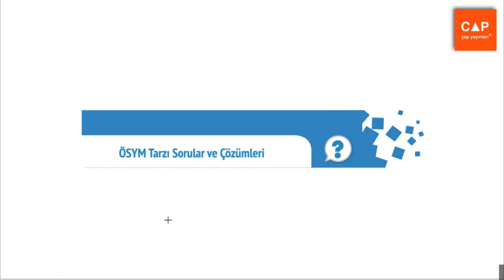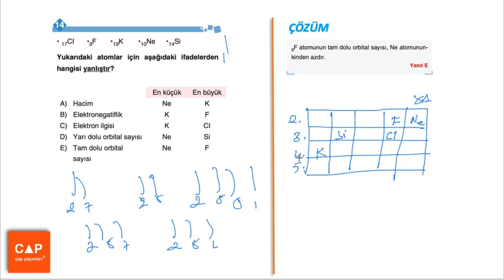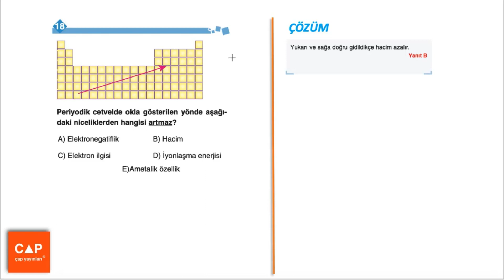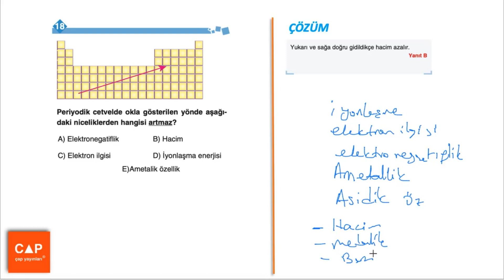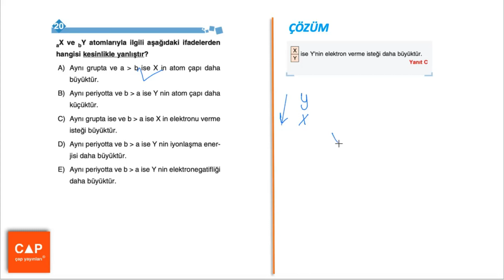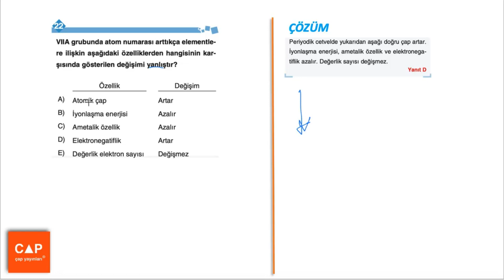Çap Yayınları Kimya - Modern Atom Teorisi Ünitesi - Sayfa 63 - ÖSYM TARZI SORULAR VE ÇÖZÜMLERİ